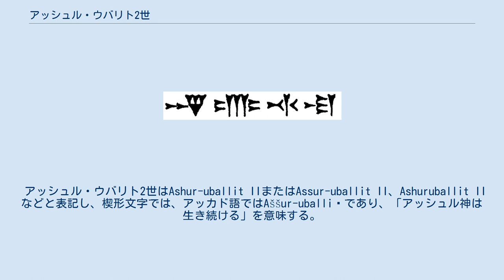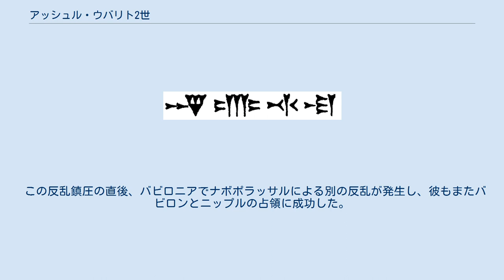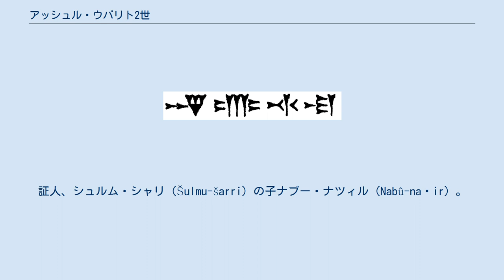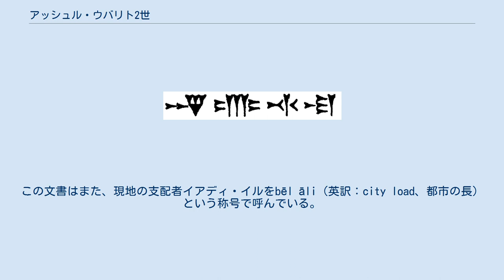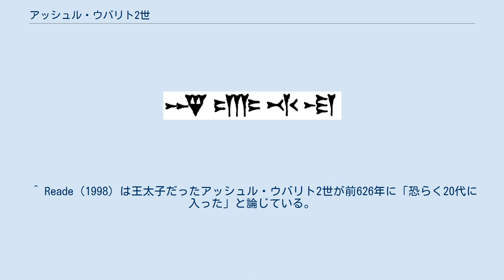アッシュル・ウバリト2世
アッシュル・ウバリト2世（Ashur-uballit II、治世紀元前612年-紀元前609年）は古代メソポタミア地方の新アッシリア帝国の最後の王である。
前王シン・シャル・イシュクンがニネヴェの陥落で死亡してから、残党を率いてハッラーンで立て直しを図ったが、新バビロニア軍の攻撃によりこれも失う。
紀元前609年の戦闘を最後に史料から消え、ここに新アッシリア帝国は滅びた。
 アッシュル・ウバリト2世はAshur-uballit IIまたはAssur-uballit II、Ashuruballit IIなどと表記し、楔形文字では、アッカド語ではAššur-uballiṭであり、「アッシュル神は生き続ける」を意味する。
 彼はシン・シャル・イシュクンの息子、およびアッシリアの首都ニネヴェにある前626年と前623年の碑文に登場する「王太子」と同一人物での可能性もあるとされている。
 シン・シャル・イシュクンの統治期間に、アッシリアは回復不可能な水準まで弱体化した。
前626年から前620年にかけて新たに形成された新バビロニアによって南部諸属州を失い、その後、その王ナボポラッサルとメディア人との戦いでアッシュルやニネヴェといった重要な都市がそれぞれ前614年と前612年に包囲・破壊された。
 アッシュル・ウバリト2世はハッラーンにアッシリア軍の残党を集結させ、エジプトと同盟を結んで体制を強化し、3年間、そこで王として踏みとどまった。
彼を「アッシリアの王」と見る視点はバビロニアの史料から来ている。
同時代のアッシリアの碑文はアッシリア人たちがアッシュル・ウバリト2世を正当な支配者と見なしていたこと示しているが、そこでの彼の呼称は「王太子」のままであった。
これは彼がアッシュル市で伝統的なアッシリアの戴冠を受けることができず、それ故に彼にはアッシリアの主神アッシュルから王権が授けられていなかったためである。
ハッラーンにおけるアッシュル・ウバリト2世の統治は、前610年に新バビロニア軍がこの町を占領したことで終わった。
アッシュル・ウバリト2世は前609年にハッラーンの奪還を試みたが撃退され、これ以降、もはや彼は同時代の年代記では言及されなくなった。
これは、古代より続いたアッシリアの王国が終焉したこと示すものである。
 前7世紀の初め、アッシリアはその絶頂期にあった。
肥沃な三日月地帯の全てがアッシリア王の支配下にあり、交易と文化の隆盛によってこの時代はパクス・アッシリアカ（アッシリアの平和、パクス・ロマーナに対応する造語）と描写される。
7世紀の終わりまでに、アッシリアは崩壊して歴史から姿を消し、二度と復活することはなかった。
 アッシリア崩壊の主たる原因の一つは「バビロニア問題」と呼ばれる南部の属州、特に古代の栄誉ある都市バビロンでほぼ恒常的に発生していた反乱を効果的に解決することができなかったことである。
エサルハドンのようにバビロニアの反乱を発生させることなく成功裏に支配する王もいたが、この地域の反乱はシン・シャル・イシュクン（在位：前627年-前612年）の治世中に激化していた。
シン・シャル・イシュクンは前627年に兄弟のアッシュル・エティル・イラニの死を受けて即位し、その後ほとんど間を置かずに前626年の将軍シン・シュム・リシルの反乱に直面した。
シン・シュム・リシルはバビロンとニップルを含む北部バビロニアのいくつかの都市を占領することに成功した。
シン・シャル・イシュクンは僅か3か月でシン・シュム・リシルの反乱を撃破したが、この出来事はバビロニアに対するアッシリアの支配を弱体化させた。
 この反乱鎮圧の直後、バビロニアでナボポラッサルによる別の反乱が発生し、彼もまたバビロンとニップルの占領に成功した。
シン・シャル・イシュクンは前626年10月にバビロンの再征服を試みたが、これはバビロン市に対するアッシリアの最後の軍事遠征となった。
同年の10月22/23日、ナボポラッサルは公式にバビロンの王となり、新バビロニアを建設した。
シン・シャル・イシュクンは前625年から前624年にかけて北部バビロニアの再征服に取り掛かったが、繰り返し撃退された。
前622年、ナボポラッサルはバビロニアに残っていた最後のアッシリアの前哨地を占領した。
 新バビロニア軍はアッシリアに度重なる勝利をおさめ、前616年までに遥か北方のバリフ川に達した。
アッシリアの同盟者だったエジプトのプサムテク1世（プサメティ...